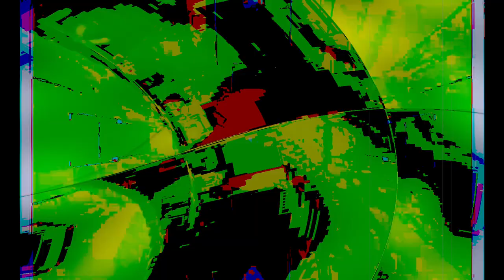[EPILEPSY WARNING] Movie 24 02 10 19h44m08s